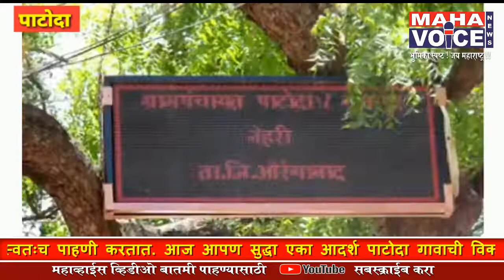महाराष्ट्राच्या इतिहासात आदर्श गावांपैकी पाटोदा एक आदर्श गाव...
महाराष्ट्राच्या इतिहासात आदर्श गावांपैकी औरंगाबाद जिल्ह्यातील पाटोदा एक आदर्श गाव .
पाटोदयाचे सरपंच भास्कर पेरे यांची त्यांच्याच तोंडून ऐका विकास कहाणी !

सद्याला सोशल मिडियावर सर्वत्र चर्चिलं जात असलेलं मराठवाड्यातील पाटोदा एक आदर्श गाव. महाराष्ट्रातील आदर्श गाव म्हटलं की प्रथम अण्णा हजारे यांची राळेगणसिद्धी, दुसरं पोपटराव पवार यांचे हिवरेबाजार ,आणि तिसरे नाव म्हणजेच सरपंच भास्कर पेरे यांचे पाटोदा गाव . या तिन्ही गावांनी देशातील इतर गावांना लाजवेल असाच गावचा विकास केला आहे. म्हणून देशातीलच नव्हे तर विदेशातील सुद्धा अनेक नागरिक या गावांना भेटी देऊन इथला नेमका काय विकास झाला याची स्वतःच  पाहणी करतात. आज आपण सुद्धा एका आदर्श पाटोदा गावाची विकास कहाणी येथील सरपंच भास्कर पेरे यांच्याकडूनच  जाणून घेणार आहोत. पाटोदा हे आदर्श गाव मराठवाड्यातील औरंगाबाद जिल्ह्यातील औरंगाबाद शहरापासून 14 किमी अंतरावर आहे . या आदर्श गावच्या विकासाचे मुकुटमणी पाटोदा गावचे सरपंच भास्कर पेरे यांनी केलेल्या गावच्या विकासाबद्दल थोडक्यात माहिती  स्वतः त्यांच्याच तोंडून जाणून घेऊया.  या बातमीचा आढावा घेतला आहे आमचे  विशेष प्रतिनिधी विठ्ठल पाटील यांनी .